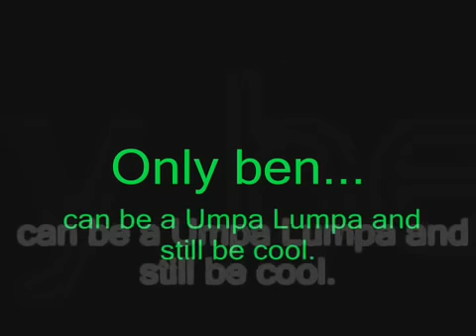Nerf Gun Fun and McDonalds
We shoot eachother with a nerf gun for fun and kurtis orders some burgers.